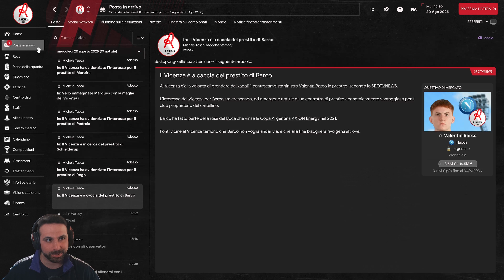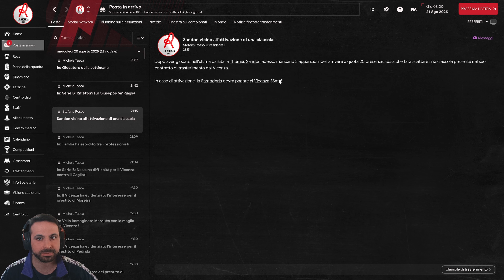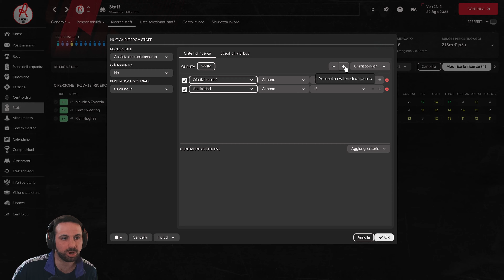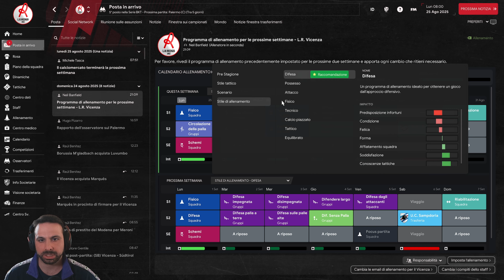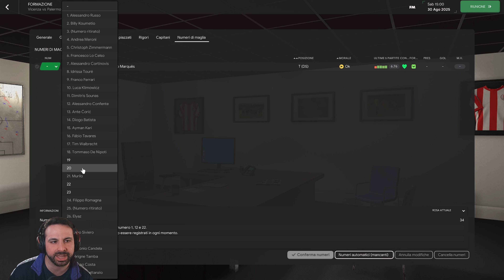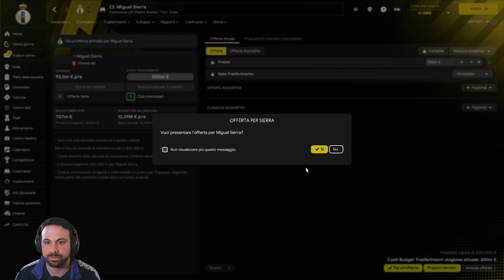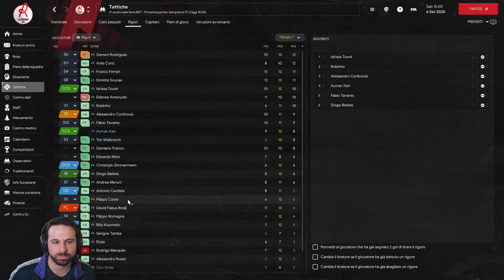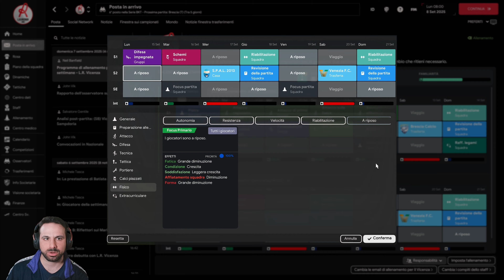FM24, Carriera Vicenza #4. Brutte abitudini